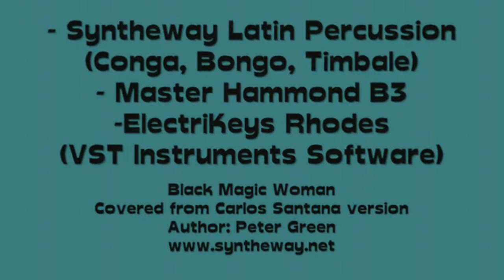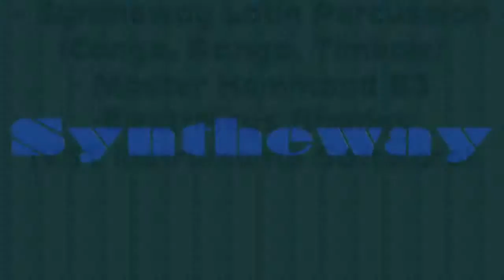Black Magic Woman: Bongo, Conga, Timbale, Hammond B3 Organ, Rhodes VST Audio Unit EXS24 KONTAKT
- Black Magic Woman (intro) with Syntheway Afro-Latin Percussion: Bongo Drum, Conga (Tumbadora), Timbales (Pailas Criollas), African Kit, Master Hammond B3 Organ, ElectriKeys Rhodes Electric Piano VST for Windows, Audio Units and VST for macOS. Also EXS24 and KONTAKT Sample Libraries (See links below). (Afro-Latin-Rock fusion).

Software Links:

1.- Percussion Kit VSTi
Presets: Bongo, Conga, Timbales, African Kit.

2.- Master Hammond B3 VSTi
Presets: Blues 1 and Overdrive / Distortion B3

3.- ElectriKeys VSTi:
Preset: Fender Rhodes Electric Piano (Stage Piano Mark I)

4.- Fantasize SoundFont Player VSTi
SF2 samples: Bass, Overdrive Guitar.

1.- Percussion Kit VSTi is a collection of percussion instruments designed for creating Orchestral Percussion, Auxiliary Percussion, Mallet Percussion, Latin Percussion and African Percussion.

1) Orchestral Percussion: Instruments distributed across 5 octaves keyboard.
    - Snare Roll
    - Triple Roll
    - Bass Drum
    - Timpani
    - Gong (Tam-Tam)
    - Suspended Cymbal
    - Temple Block
    -  Triangle
    - Timpani II (Extended)

2) Auxiliary Percussion (Also known as battery percussion or accessory percussion)
    - Triangle
    - Woodblock
    - Ride Cymbal
    - Cymbals
    - Tambourine
    - Sleigh Bells

3) Mallet Percussion (Also known as keyboard percussion)
    - Vibraphone
    - Xylophone
    - Glockenspiel
    - Marimba
    - Tubular Bells

4) Latin Percussion
    - Conga (Tumbadora)
    - Timbales (Pailas Criollas)
    - Bongo Drum
    - Castanets

5) African Percussion Kit (Full range)

2.- Master Hammond B3 is a Virtual Hammond VST plug-in with a rich and authentic sound based on the legendary B3, suitable for any flavor of music, be it Rock, Jazz, Blues, Gospel, etc.

- Hammond B3 selector includes:

01.- B3 Standard
02.- Fast Bright
03.- Slow Bright
04.- Fast Dark
05.- Slow Dark
06.- Full Bright
07.- B3 Blues 1
08.- B3 Blues 2
09.- B3 Blues 3
10.- B3 Blues 4
11.- Jazz B3 (Slow)
12.- B3 High Slow
13.- B3 High Fast
14.- B3 Low Slow
15.- Slow Overdrive (Distortion)

3.- ElectriKeys is an Electric Piano emulation based on vintage Fender Rhodes MK1, Hohner Clavinet D6, Wurlitzer and Yamaha CP-70 e-pianos.

4.- Fantasize is a sample generator (sampler) that works with the SoundFont2 files format (SF2)

Installation Notes

Windows Requirements:

- Use these Syntheway VST plugins in your favourite DAW MIDI Sequencer host like: Image-Line FL Studio, Ableton Live, Cakewalk Sonar, Steinberg Cubase, Nuendo, PreSounus Studio One, Cockos REAPER, Mixcraft, etc

macOS Requirements:

- These plug-ins that can be used to process audio by applications such as Logic Pro, GarageBand, Cubase, Ableton Live, REAPER, Studio One Professional, Ardour, MainStage and Digital Performer among others.

- Compatibility with Apple Mac OS X v10.6 “Snow Leopard”, Mac OS X v10.7 “Lion”, Mac OS X v10.8 “Mountain Lion”, OS X v10.9 “Mavericks”, OS X v10.10 “Yosemite”, OS X v10.11 “El Capitan”, macOS v10.12 “Sierra”, macOS v10.13 “High Sierra”

4.- Fantasize SF2 Player only via Apple's Boot Camp software, included with Mac OS X v10.5 Leopard, v10.6 Snow Leopard and Mac OS X v10.7 Lion.